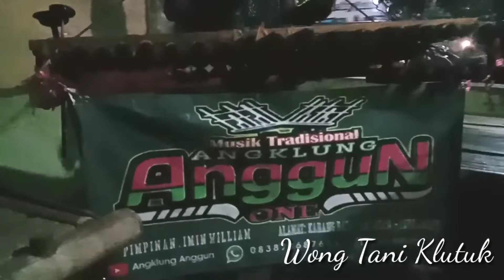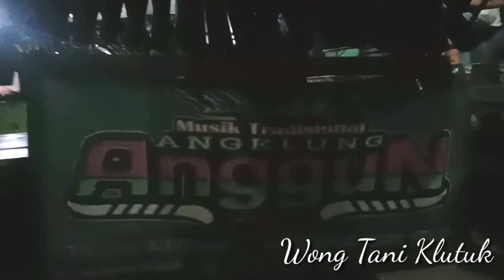Buih Jadi Permadani, Live Musik by Angklung Anggun One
Live musik.

Penyanyi : Exist
Cover by: Angklung Anggun One
Alamat : Karang Bata, Anjatan, Indramayu.